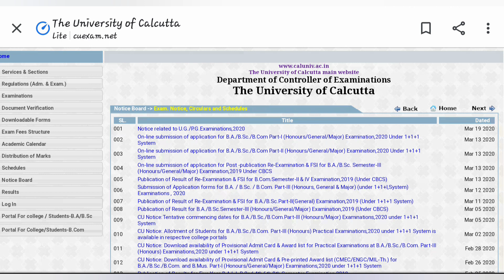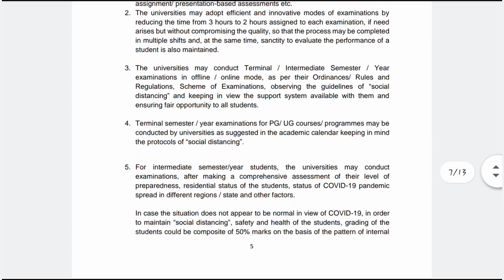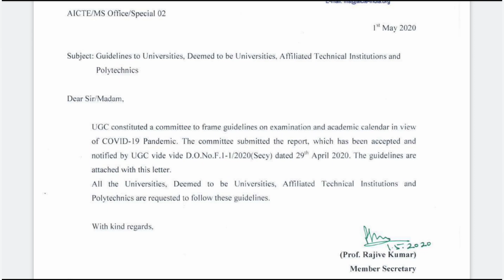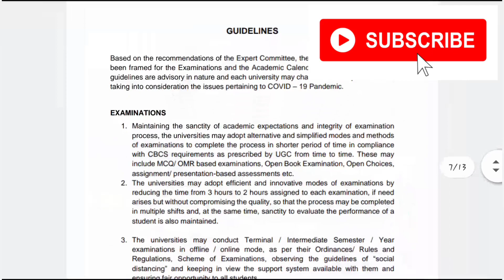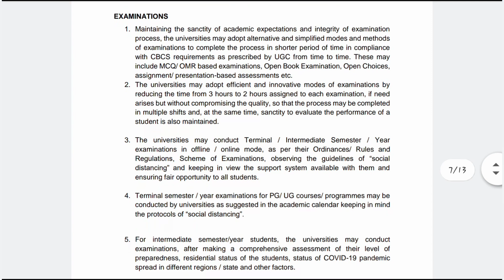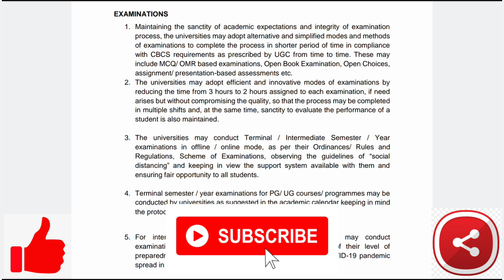CALCUTTA UNIVERSITY EXAM UPDATE 🔥 | cu exam date | cu hons